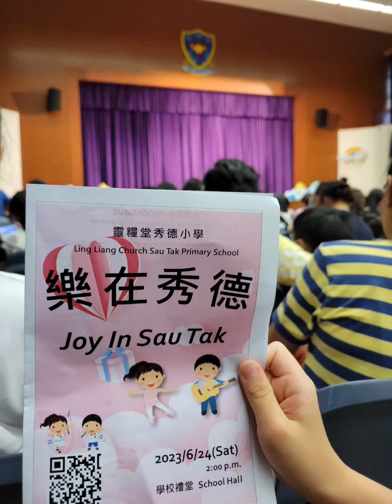樂在秀德2023年6月24日